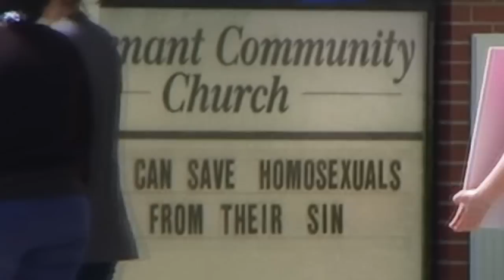Redford cops are sinners